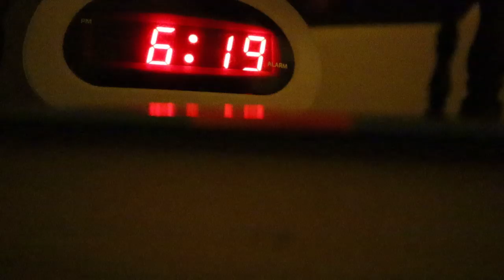A Fall Weekend in my Hometown | Family is my First Ministry | Weekend Vlog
Welcome back to another Women’s Wednesday Chat! In this video, I take you on a trip to my hometown. I show you old clips of me as a child and even my little chihuahua Cali.
Truthfully, I don’t share details of my life that much, but I do enjoy it when I can. This video is for all those fellow subscribers, that just want to see my day-to-day life.

Morgan